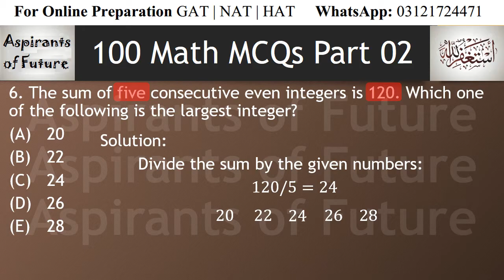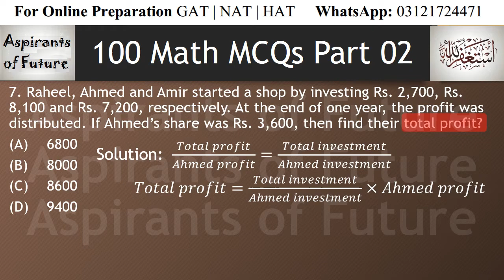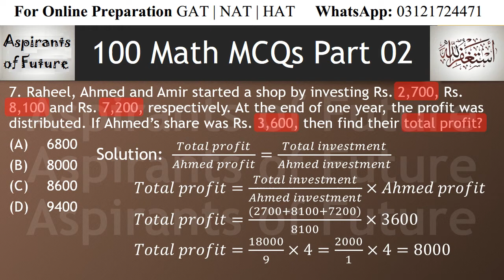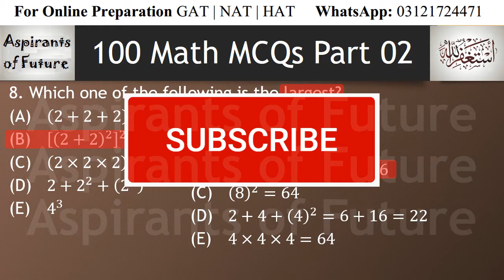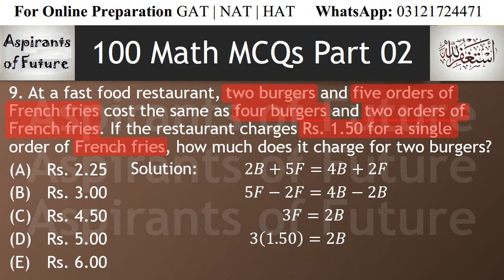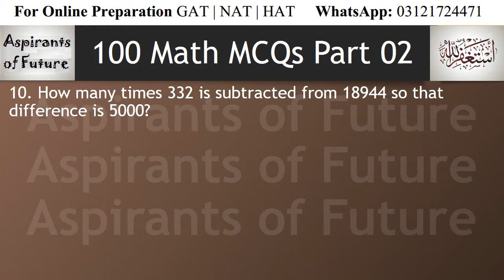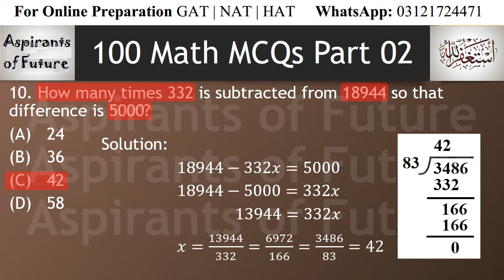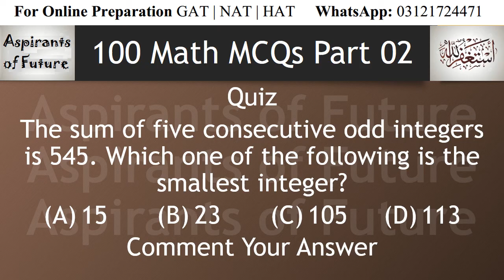Top 100 Most Repeated Math MCQs | Part 02 | For All NTS, FPSC and PPSC Exams | Aspirants of Future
In this video, Aspirants will learn the top 100 most repeated math questions taken from the most recent past papers. This is the part 2 of the series. You will score maximum marks in all NTS, FPSC and PPSC exams after watching this video.